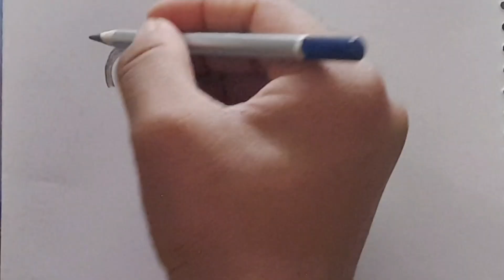How to Drawing Mother With Son | Easy Mom With Son Drawing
Here ,  u can find drawing videos thats very easy to draw ❤and u can improve your drawing skills👍.

mom drawing
mother drawing
how to draw mother
how to drawing Mom
beautiful mom drawing
beautiful mummy drawing
cute mom drawing
cute mother drawing
beautiful mom sketch
beautiful mother sketch
cute mom sketch
easy drawing
4 kids
i love mom drawing
gift for mom
easy drawings
how to draw mother and child
Mother Drawing
How to drawing mother
How to easy drawing mother
How to drawing Mummy
How to draw Mom
How to draw Mummy
Easy step by drawing mother
Easy step by step Mummy drawing
Mummy drawing
Mom Drawing
Mom sketch
Mummy sketch
Mother sketch
Mother pencil drawing
Mom pencil drawing
Mummy pencil drawing
Mom pencil sketch
Mom pencil sketch
Mother pencil sketch
Simple mother drawing
Simple Mom Drawing
Simple Mummy drawing
how to draw
mom
4 kids
art for kids
cute drawings
art for kids hub
family-friendly
mom and baby cartoon
art lesson
art education
homeschool art lessons
heart
drawing lessons for kids
directed drawing
Mother Drawing Step by Step | Mom Drawing | Mummy drawing
How to mother drawing
How to mother sketch
How to mom drawing
How to mom sketch
How to sketch mummy
How to draw mother sketch
How to drawing beautiful mother
How to drawing beautiful mom
How to drawing beautiful mummy
How to draw beautiful mom
How to draw beautiful mother
How to draw beautiful mummy
Drawing
Sketch Drawing
Pencil Drawing
Pencil sketch drawing
4 kids
art education
art hub
art lesson
art tips
art tutorials
cartooning
directed drawing
drawing tutorial
easy
easy drawing
kids art projects
mother drawing step by step
mummy drawing
ribbon
simple
simple drawing
step by step tutorial
drawing easy
Mummy daddy Drawing | how to drawing mother father
Mom dad drawing
Mother father drawing
Mummy papa drawing
How to drawing Mummy daddy
How to sketch mummy papa
Father drawing
Father sketch drawing
Father pencil sketch drawing
Papa drawing
Papa sketch drawing
Papa pencil drawing
Daddy Drawing
Daddy sketch drawing
Daddy pencil sketch drawing
How to drawing father
How to drawing papa
mom sketch drawing
mummy daddy Drawing
mummy daddy sketch drawing
nobita mom-dad drawing
mom dad drawing 3d
love drawing
mom dad drawing easy
pencil drawing in circle
mom dad drawing videos
mom dad drawing images
Mother with Son drawing |How to drawing Mom with baby |Mother drawing
How to Drawing mummy with son
How to draw mother with Son
How to draw Mom with Son
how to Drawing Mother With Son
how to Drawing Mom with Son
how to draw Mummy with son
easy mother with Son drawing
pencil drawing images
girl drawing
scenery drawing
sketch drawing with pencil
pencil drawing on mothers brother
pencil sketchface drawing
maa drawing